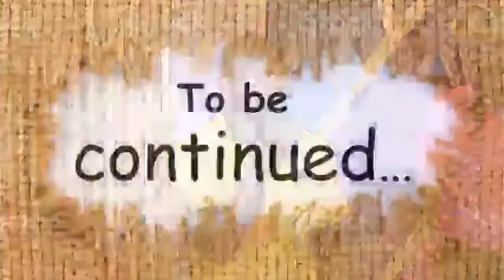LEVEL TO SUPERNATURAL LEVEL PART 3